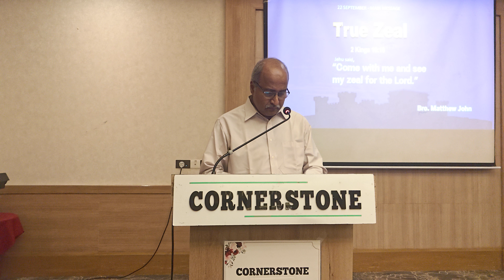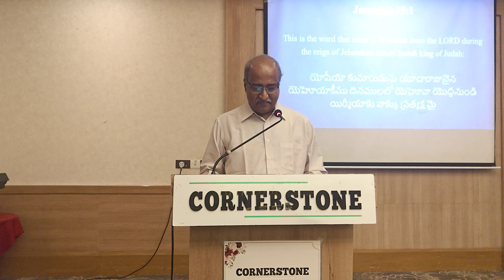True Zeal | 2 Kings 10:16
Message Delivered By Bro. Matthew John At Cornerstone Community Church, Gachibowli.

CORNERSTONE